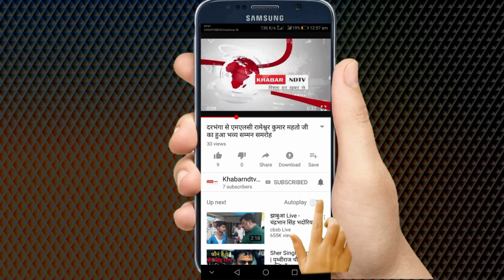दिल्ली संगम विहार डी.डी.ए पार्क में पहुँचे कई कोंग्रेसी नेता || Khabarndtv News